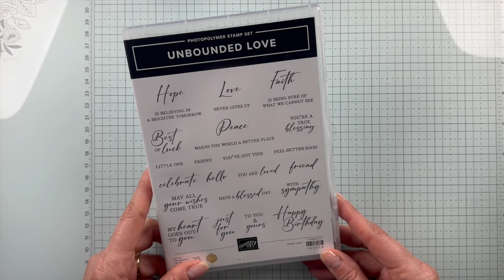DIY Quilted Card Tutorial: Turn Your Scraps into Art!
Live in the USA?
Prefer me to place your order for you? I am happy to help.

Keep up to date with all my upcoming events by JOINING MY 📧 EMAIL LIST.

Additional Supplies Coming May 1, 2024:
• Unbounded Love Stamp Set 163378
• Unbounded Beauty Designer Series Paper 163372
• 24-26 In Color Glimmer Paper 163771

*Ready for a fun, monthly craft kit delivered directly to you, so you get all the joy of creating without having to do all the research, design and prep? Cultivated Creativity is for you!

*Join my Online Forget Me Not (FMN) Card Club and elevate your hand made cards